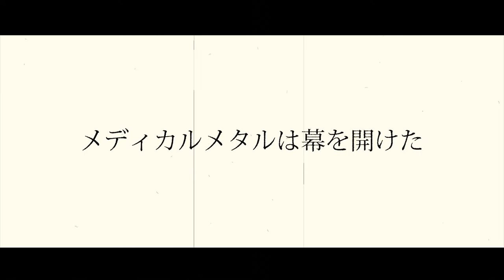Anatomy告知用Movie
医療系メタルバンドAnatomyです！
2019/1/14、2/10、4/21(レコ発！)に、吉祥寺クレッシェンドさん（東京都武蔵野市吉祥寺東町1-25-24サンパレス東町1F＆B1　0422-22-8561）でライブします！！
めっちゃ頑張って準備したのでぜひ！いらしてください！！
1/14 18:55~
2/10 18:10~
です！！チケットご予約の方はTwitter @kawaii_bokukuboまで！

Anatomyってどんなバンド、、、？と思って頂けた場合は動画に紹介文章があるのでぜひ！！！！
北海道出身の庶民の娘が、音楽と医療どちらも極めたくて、不器用ながらも、皆に支えられながらひたすら頑張っています、、！
いつも感謝を忘れない。
絶対楽しいライブにします！！

Movie by 島村優駿